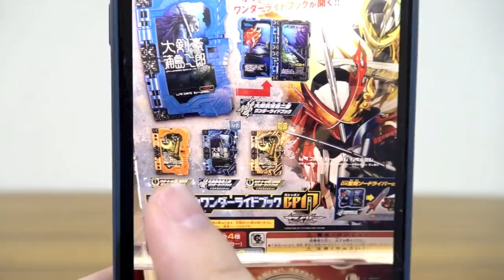仮面ライダーサーベラの煙叡剣狼煙 聖剣ブックが発売！GP16 & GP17 レビュー！ガシャポン コレクタブルワンダーライドブック 仮面ライダーセイバー